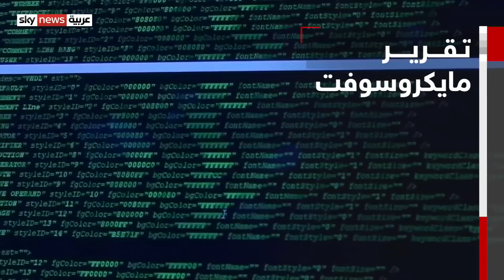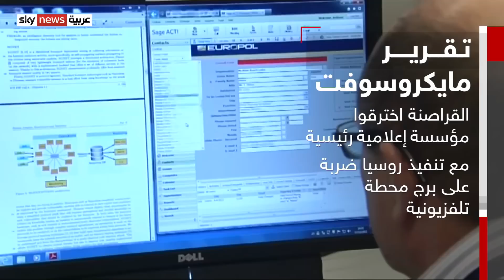شركة مايكروسوفت: روسيا تشن هجمات إلكترونية ضد أوكرانيا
أفادت شركةُ مايكروسوفت الأميركية في تقرير لها، أن مجموعةً من القراصنةِ الإلكترونيين المتحالفين مع الحكومة الروسية، نفَّذوا مئاتِ الهجمات الإلكترونية ضد مؤسساتٍ أوكرانية منذ بدء العملية العسكرية الروسية.
ورجحت الشركة احتمالَ أن تكون الهجماتُ التي جرى رصدُها، جزءا بسيطا من النشاط الذي يستهدف أوكرانيا.